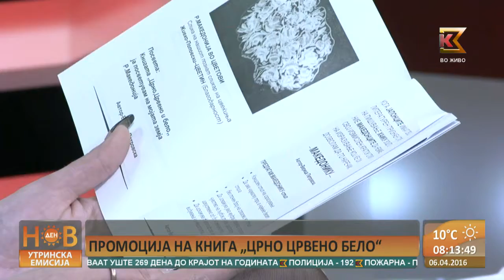Utrinska promocija na kniga Crno-Belo 06 04 2016